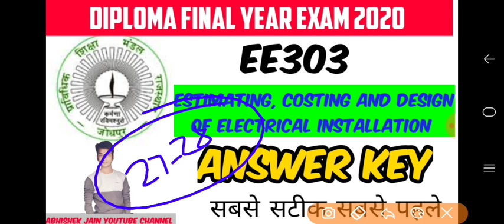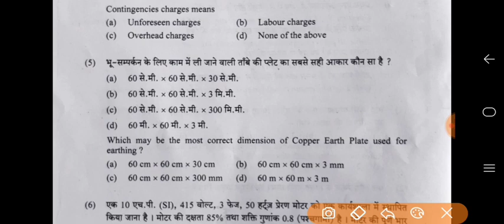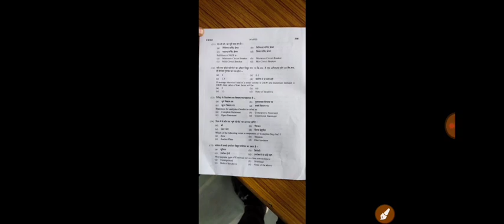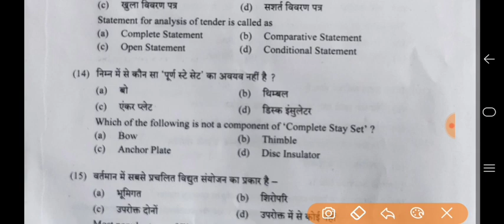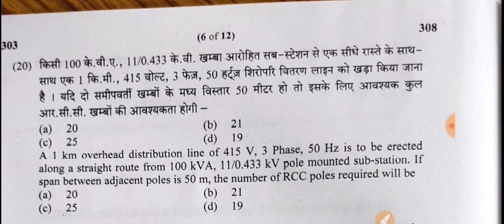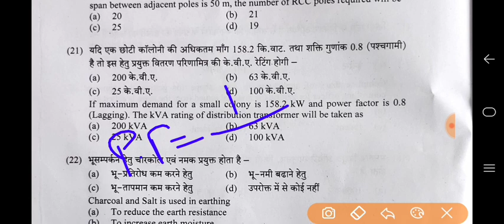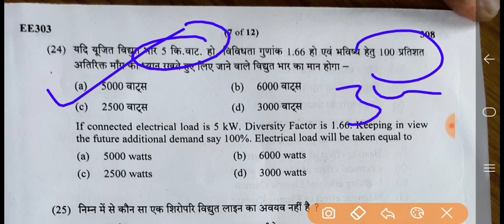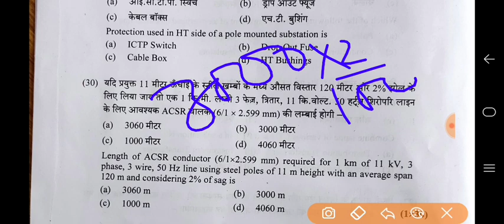EE303 Answer Key BTER EXAM 2020.